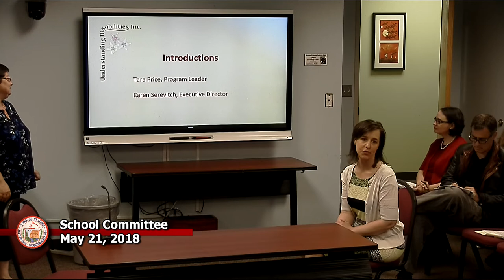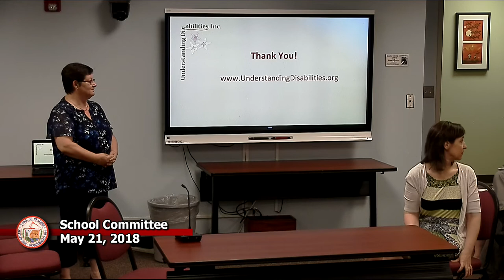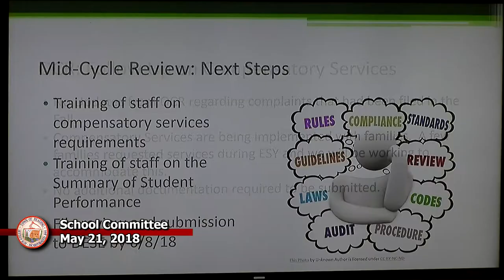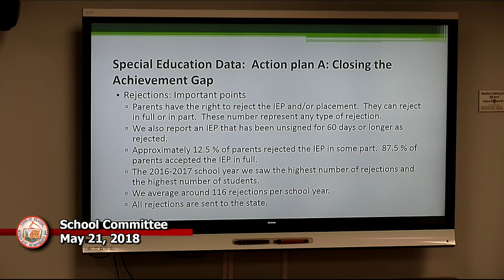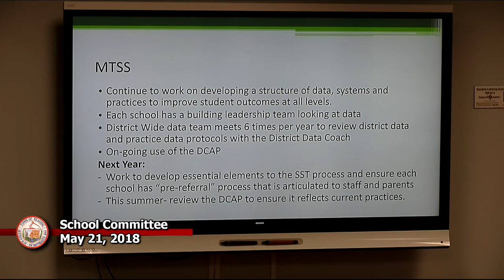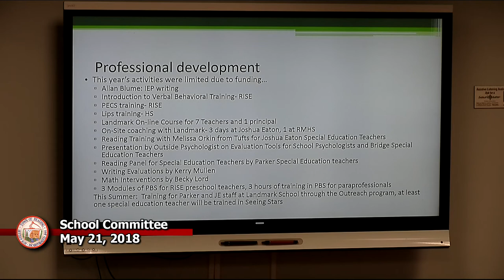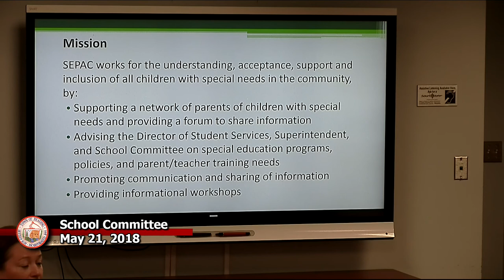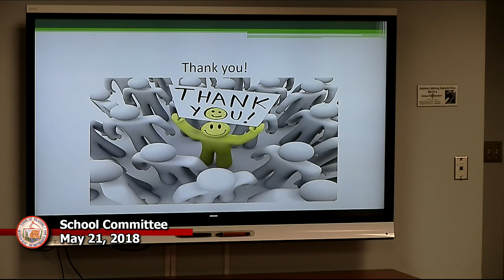School Committee 5-21-18